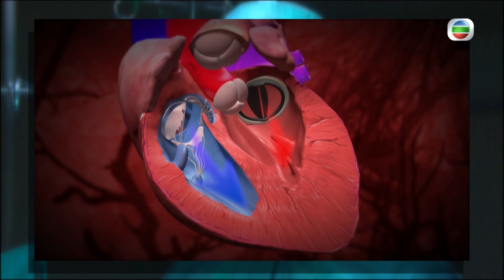On Call 36小時II｜精華｜將甜美嘅祝福帶入手術室｜岑麗香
【On Call 36小時II】精華 將甜美嘅祝福帶入手術室
入手院室等住做手術嗰份孤獨感同擔心真係好無助，如果有一個好似香香岑麗香咁甜美嘅人送上祝福，係咪多少會令你鼓起勇氣呢？，繼續留意【On Call 36小時II】啦！
On Call 36小時II｜星期一至日 晚上11:50PM｜翡翠台